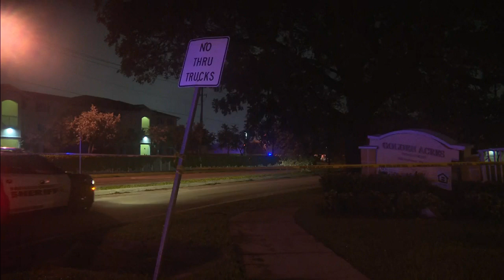Deputies swarm Pompano Beach neighborhood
A large police presence was spotted early Friday morning inside a Pompano Beach neighborhood.